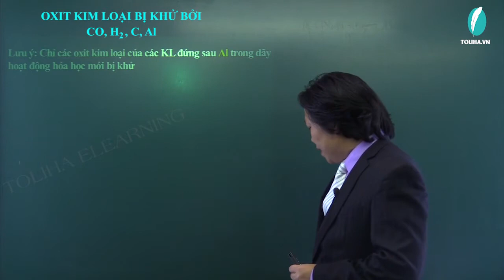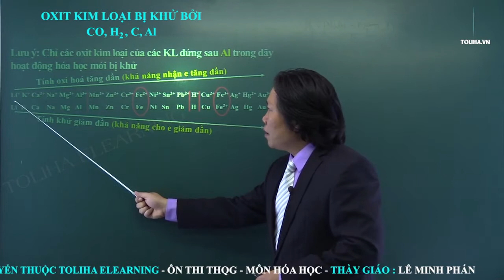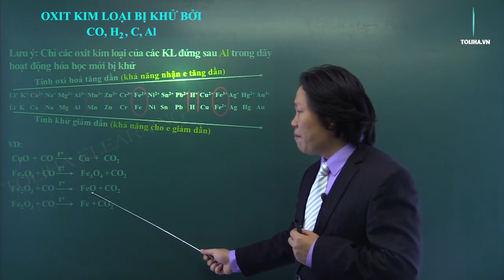Khử oxit kim lọai bởi CO, H2 - Hóa Học Vô Cơ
Khử oxit kim lọai bởi CO, H2
Học online đầy đủ bài giảng, bài luyện tập tại: